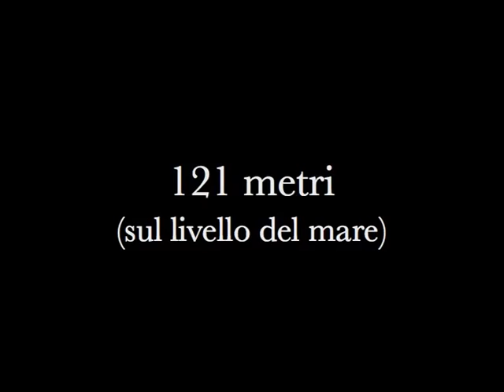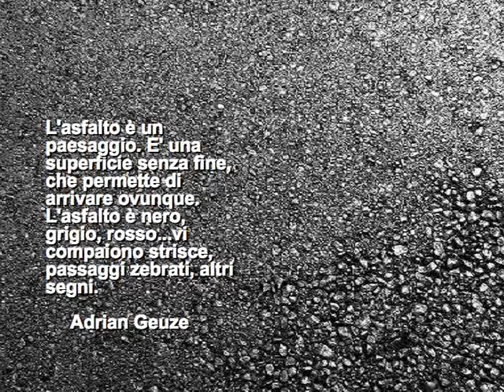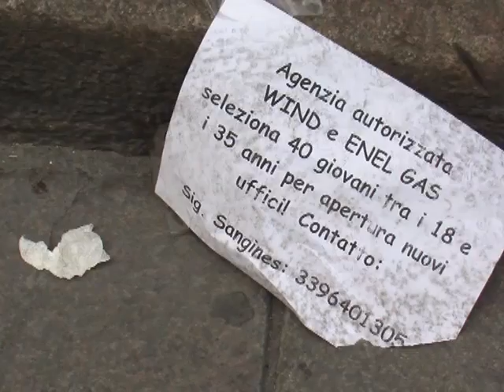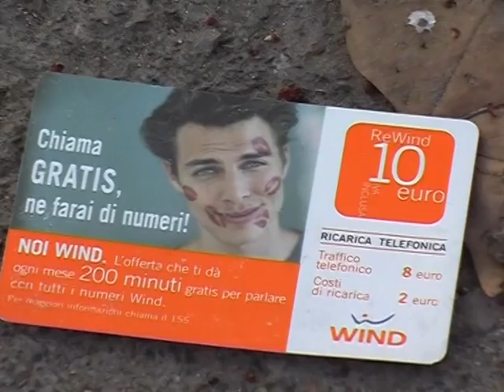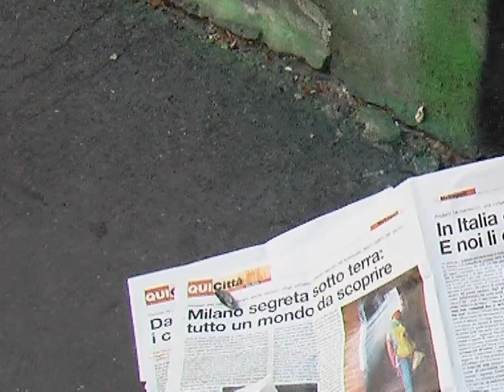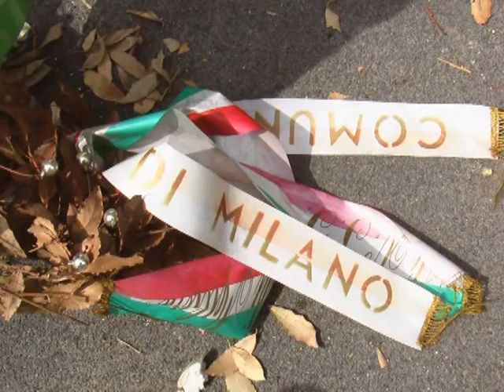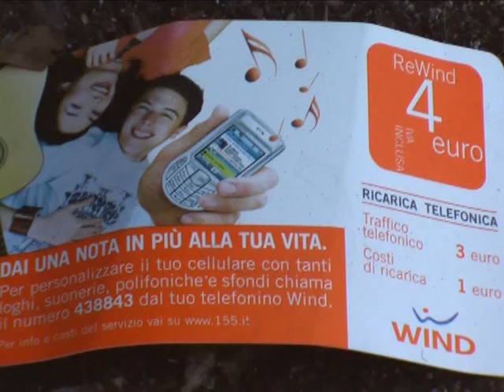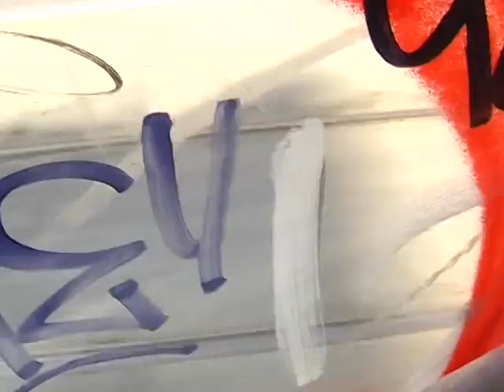Milano 121 slm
Milano 2006 vista con lo sguardo puntato sugli asfalti e sui marciapiedi: piedi, passi, ombre, danze, segni, tracce, parole, musiche, storie.